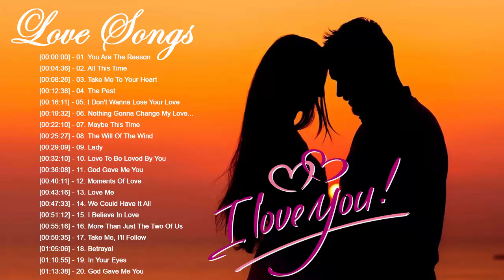Best Love Songs Ever 💖 Romantic Love Songs 80's 90's 💖 Greatest Love Songs Collection 2020